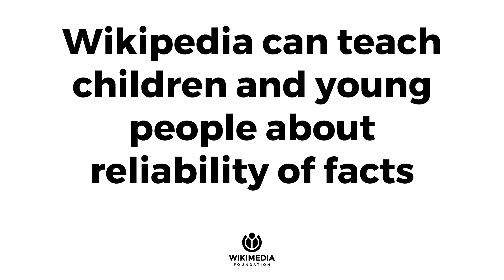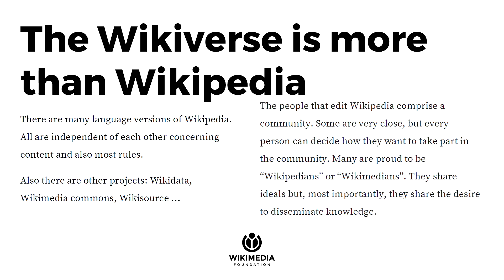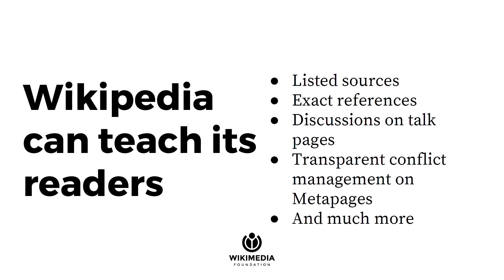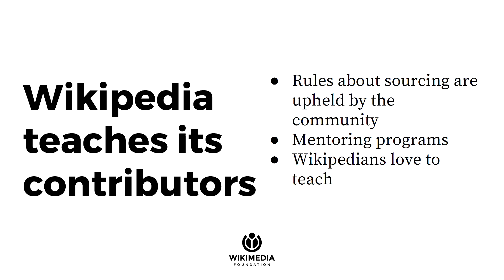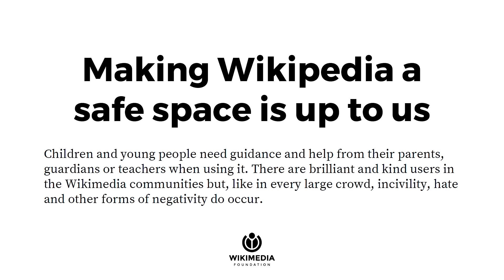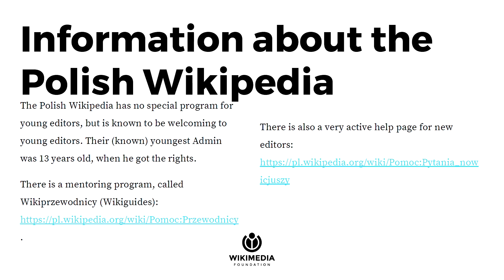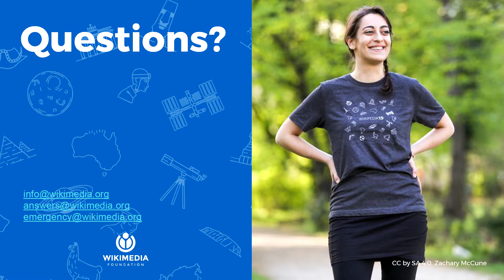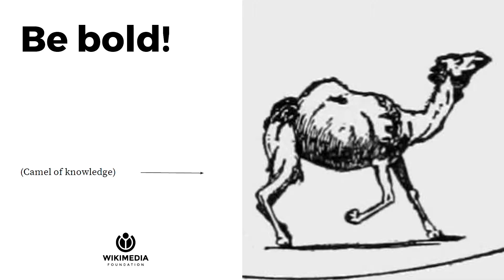Fact checking against fake news - Christel Steigenberger, Wikimedia Deutschland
Whole title: Fact checking  against fake news - how Wikipedia can help educate young people? - Christel  Steigenberger, Wikimedia Deutschland